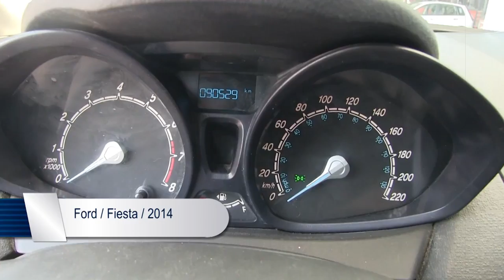Ford / Fiesta / 2014 - M219036